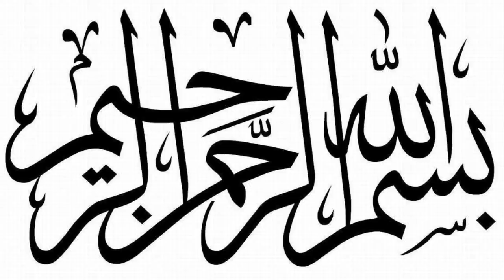Review Cough in 5 minutes Home Fast Relief for Children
Cough in 5 minutes Home Fast Relief For Children

Or
Urdu Health Academy
It is published on the internet only for the sake of promoting
Urdu throughout the world. A complete detail of respected publishers
can be given on request. If you believe that your work has been
Urdu Health Academy
is not responsible for any content linked
to or referred to from these pages. All videos, live TV’s blogs
or video links point to content hosted on third party websites
or members. We are using third party links for live TV’s and
our Featured Video’s. Users who upload these videos or blogs
agree not to upload illegal content when creating their user
accounts.
Urdu Health Academy
does not accept responsibility for content
hosted on third party websites or by the members. If you have
any queries, .
 Urdu Health Academy .
The views expressed in articles , News , Reports , videos ,
and blogs are those of the authors and users of site ...
Management of Urdu Health Academy  and the staff bears no
responsibility of their consequences.